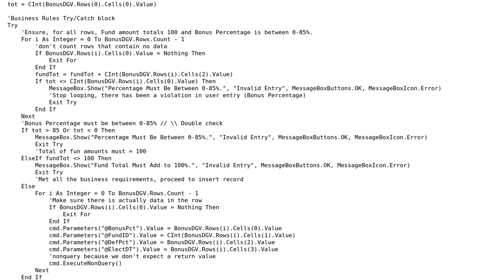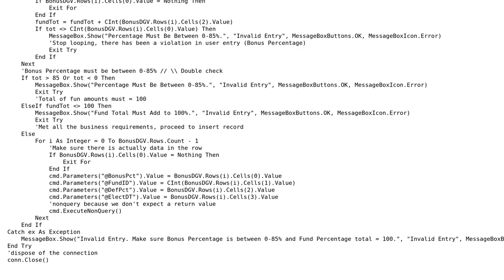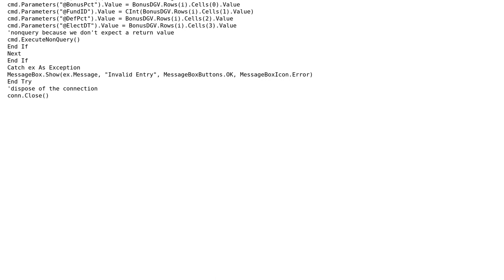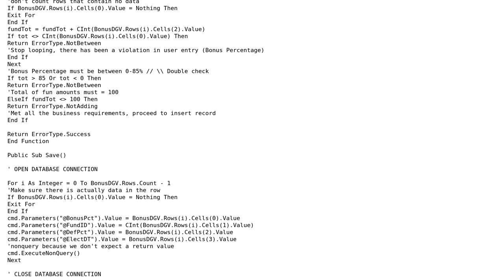How to reformat this code so I don't use 'Exit Try' and 'Exit For'? (2 Solutions!!)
How to reformat this code so I don't use 'Exit Try' and 'Exit For'?

With thanks & praise to God, and with thanks to the many people who have made this project possible! | Content (except music & images) licensed under CC BY-SA | Music | Images & others | With thanks to user the_lotus user Roger user Mark user Jamal and the Stack Exchange Network Trademarks are property of their respective owners. You are responsible for your own actions.